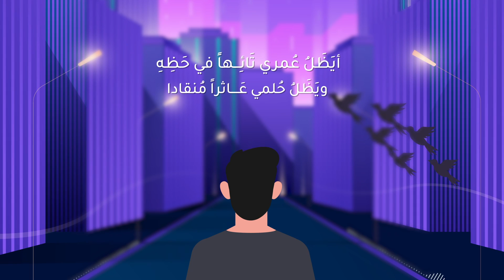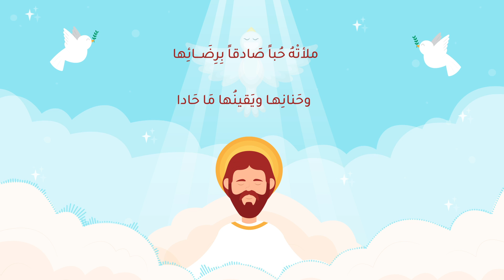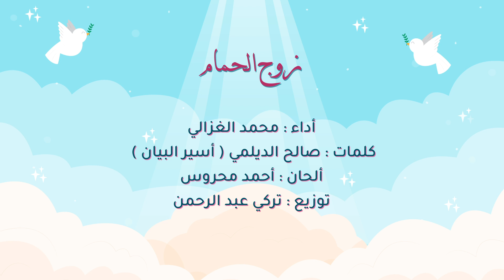محمد الغزالي | زوج الحمام - كلمات صالح الديلمي (أسير البيان)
زوج الحمام
أداء : محمد الغزالي
كلمات : صالح الديلمي ( أسير البيان )
ألحان : أحمد محروس
توزيع : تركي عبد الرحمن
كورال : محمد عباس -  إبراهيم سحاري - صالح السحمان- عمر القريشي
الهندسة الصوتية و المكساج : م. هشام العديني
جرافيكس : خلود آل سرور
تنسيق : مجاهد شجاع